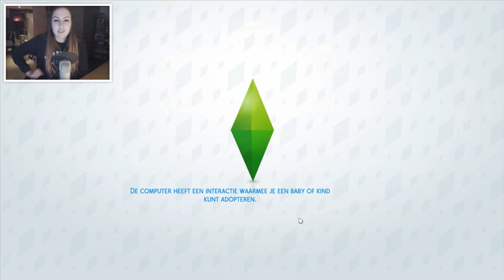DOODSHOOFDEN VERZAMELEN! - De Sims 4: Beleef het samen - Part 103